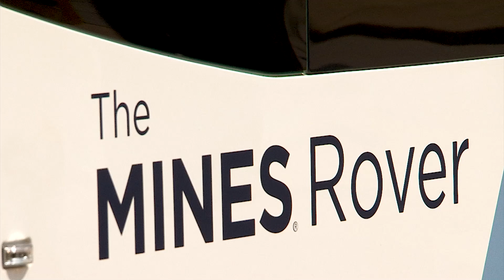The Mines Rover